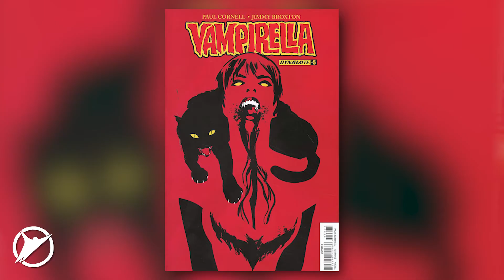The Veteran of Comic Books You Need to Follow - Valentine De Landro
This week we got to sit with the artist and co-creator of Bitch Planet: Valentine De Landro! The comic book veteran had a lot of great advice!

Want to see the entire interview?

Follow Valentine! ► @val_delandro

While you’re at it, join our Insiders Facebook group to get your question in the next interview!

Tune in every Monday for a regular helping of OUT THIS WEEK, where we’ll be giving you the scoop on the where, when and what of your favorite Skybound Stuff! Everything from The Walking Dead, Invincible, Manifest Destiny, Outcast, and more! All here on Skybound!

Body Horror Inspirations, by James Asmus!

OVERKILL's The Walking Dead: Interview w/ Robert Kirkman & djWHEAT!

Skybound Happy Hour ft. LeeAnna Vamp!

Skybound Happy Hour ft. Michael Traynor!

Skybound Insider ft. Robert Kirkman, Lorenzo De Felici, Annalisa Leoni, & Sean Mackiewicz